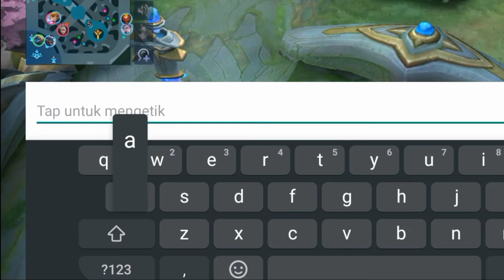Grock Exe./ Tank Tukang rusuh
Untuk next video request dikolom komentar..

editing for android:
kinemaster